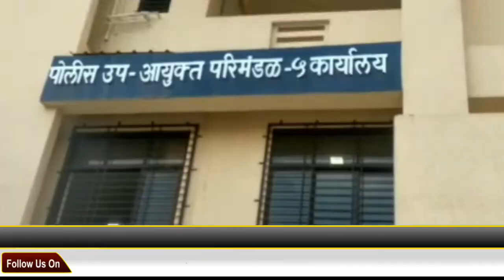*ठाणे - प्रियकराच्या मदतीने केली पतीची हत्या...* *कासारवडवली पोलीसांनी लावला ७२ तासांच्या आत गुन्ह्